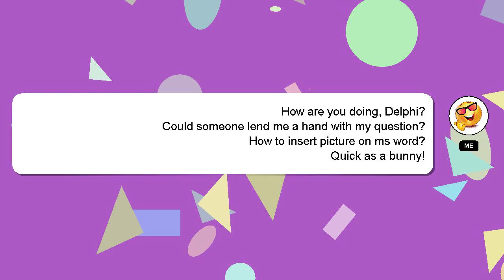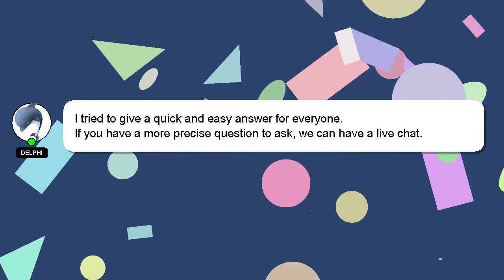How to insert picture on ms word?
An introduction to myself in a few words, Welcome, I'm Delphi. I am here to assist you in getting the answers you need. - How to insert picture on ms word?

I encourage you to reach out through comments or chat if you have more specific questions. Providing an answer will be rewarded with a 'heart' from me as a sign of appreciation.

*2 What we are experimenting :*